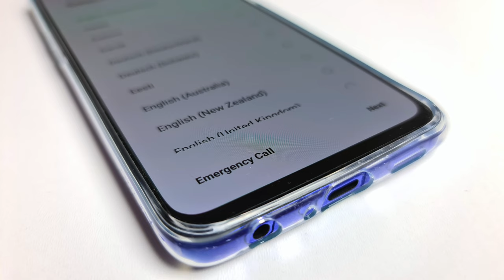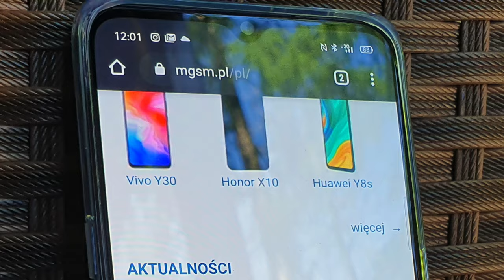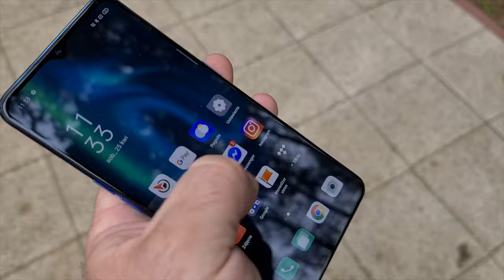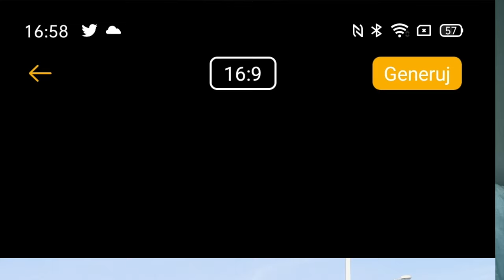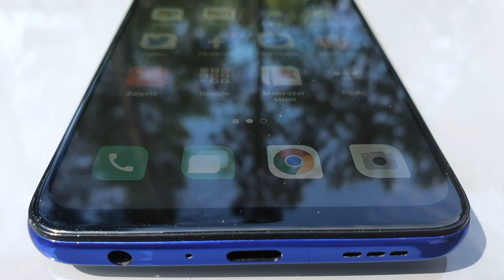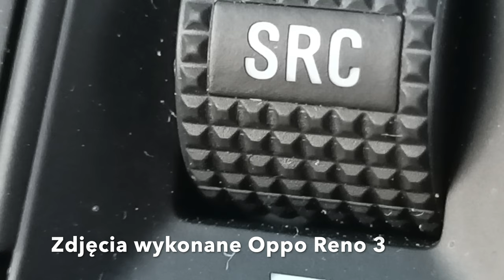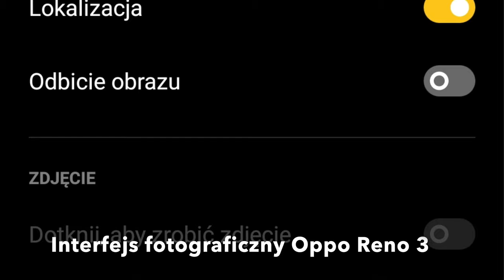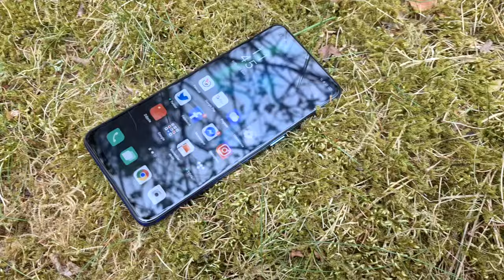Oppo Reno 3 - wideorecenzja mGSM.pl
W momencie premiery Oppo Reno 3 myślałem, że będę się nad tym smartfonem pastwił. Ale Oppo zaskoczyło, ustalając cenę tego modelu na bardzo sensownym i adekwatnym (co najważniejsze) do jego walorów poziomie. Tu znów przywołam teorię ze wstępu - Reno 3 zastąpił w rodzinie Reno modele Z, czyli te najtańsze.

I w tej roli wypada znakomicie. Oferuje dobry wygląd i ergonomię. Ma świetny ekran, minijacka, przyjazny i praktyczny interfejs i porządny akumulator. Pochwalę drobiazg, jakim jest potrójny slot kart. Pod względem wydajności jest po prostu średniakiem, a fotograficznie wybija się nieco ponad swój segment rynkowy.

Nie jest telefonem wybitnym, ale cena 1600 złotych pozwala przymknąć oko na najbardziej irytujące niedociągnięcia. Dla mnie najpoważniejszym problemem okazał się... czujnik zbliżeniowy. Naprawdę mnie wkurzał. Trochę lepszy mógłby również być czytnik linii papilarnych, a tryb nocny w aparacie mógłby dawać większą pewność, że "to jest to" - bez konieczności podglądania zdjęcia, czy jest udane...

Słuchawek w zestawie mogłoby dla mnie nie być - wolałbym jeszcze niższą cenę. Ktoś może narzekać na brak wodoszczelności czy ładowania bezprzewodowego - ale pamiętajmy, że mówimy o segmencie 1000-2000 zł! A obudowa z plastiku? W tym wykonaniu to bardziej zaleta, niż wada! Na koniec, westchnę jeszcze za odrobiną szaleństwa, oryginalności, za odlotowością poprzednich Reno...